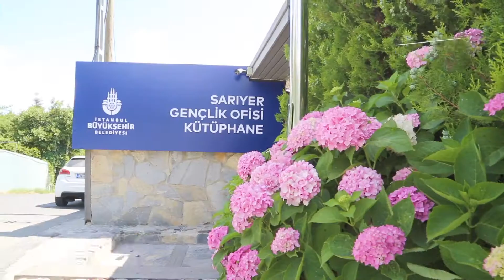İBB Gençlik ve Spor Müdürlüğü Tanıtım